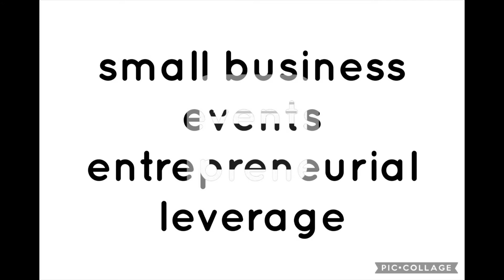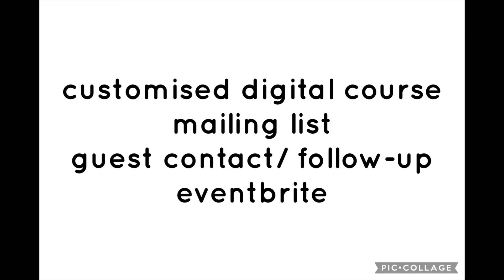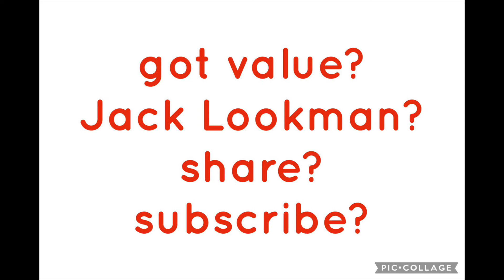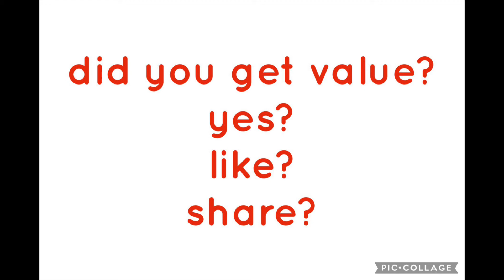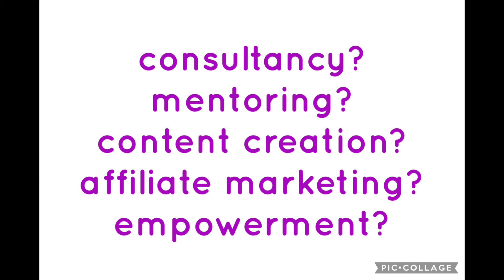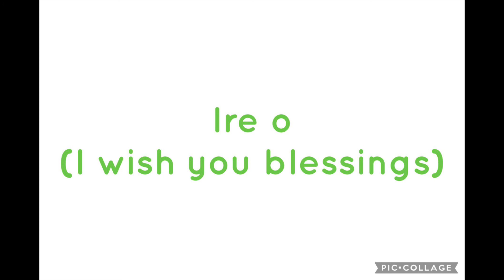leveraging zoom- virtual events- Business Idea- Jack Lookman- 036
Amazon books (or search for Jack Lookman at amazon.com)

Become a member of Jack Lookman’s Facebook Community (Empowerment, Inspiration and Support)

Connect on LinkedIn: Olayinka Carew aka Jack Lookman

Collaboration and investment opportunities are available.